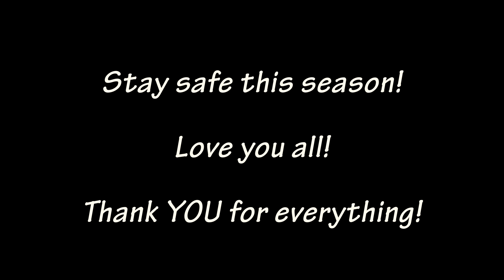LPS: The Gift of the Season {Short Film}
- LPS Amino Public Chat: Sugar Diamond 💎

- Roblox: sugardiamondlps
- Animal Jam: sugardiamondlps

Bored? Do a Sugar Diamond Marathon! I have a variety of fun videos! I make: movies, skits, series, DIYs, live streams, challenges, music videos, random videos, and SO much more! Bye! Have a magical day! :D